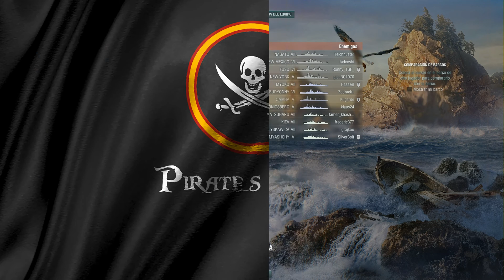World of Warships - Kiev DD Gameplay - Eyefinity 3240x1920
World of Warships match
Kiev Destructor Gameplay

Típica Batalla con el destructor Ruso Tier 7 KIEV.
Captura de áreas, apoyo a destructores, cañoneo y torpedos... a corta distancia..

Si aún no conoces este juego descárgalo y juega gratuitamente con nuestra invitación desde
¿Qué puedes conseguir? Pues conseguirás millones de créditos y banderas extra, además de dos Barcos Premium y espacios adicionales en el puerto.
- DIANA; Crucero Premium Ruso de nivel 2 sólo por participar en tu primera batalla.
- TEXAS; Acorazado Premium USA de nivel 5 sólo por ganar tu primera batalla aleatoria en nivel 4

Played Eyefinity 3240x1920
Recorded FullHD